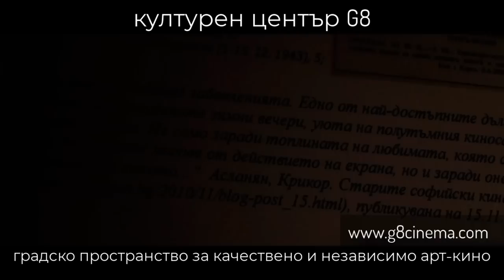Пари - Контракоментар с Левон Хампарцумян